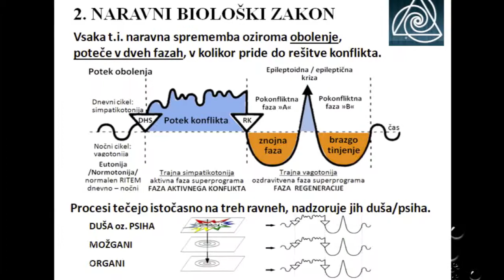Biologika nova medicina - predavanja in delavnice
Dr. Ryke Geerd Hamer s svojo Novo medicino daje preproste in zelo logične odgove na večno vprašanje: "Zakaj zbolimo?"
Ste vedeli, da je najpogostejši vzrok za rak dojke separacija ali ločenost od ljubljene osebe? Da zaradi umazanih iger, ki smo jim bili priča, lahko zraste tumor na debelem črevesu? Ogledali si bomo več kot 40 različnih bolezni, njihovo čustveno ozadje in mehanizem poteka. Predstavitev je zelo preprosta in enostavna, razumevanje pa tudi. Zdelo se vam bo, da vse to že veste od nekdaj, samo vam še ni nihče razložil na tako enostaven način.
Če bi radi vzeli svoje zdravje pod svoj nadzor, je Nova medicina pravo orodje za vas!